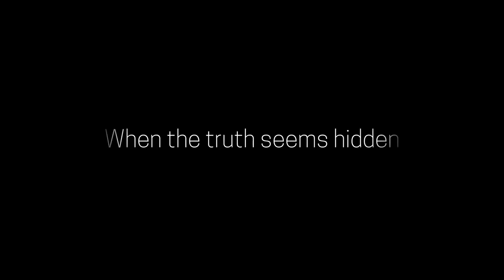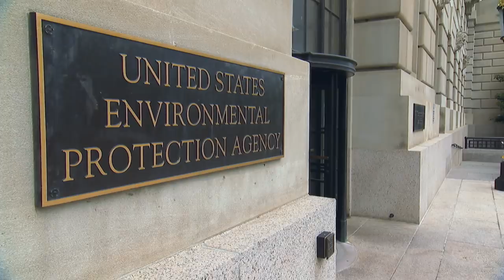FIRST LOOK: New Documentaries Coming to FRONTLINE (PBS) Season 36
FRONTLINE investigates the battle over climate change, what Russia’s president really wants, walls at our borders and more. Here’s a sneak peek at documentaries we’re working on for Season 36.

FRONTLINE is made possible by PBS and CPB. Major support is provided by The John D. and Catherine T. MacArthur Foundation. Additional support is provided by Ford Foundation, the Park Foundation, the John and Helen Glessner Family Trust, the Wyncote Foundation and Jon and Jo Ann Hagler on behalf of the Jon L. Hagler Foundation.